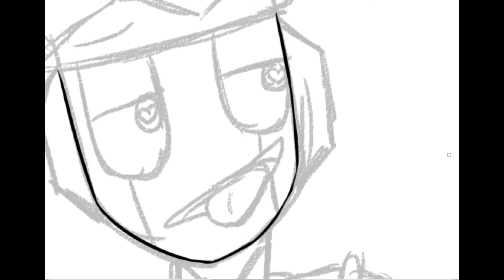[SpeedPaint] ¡OMG ARTMAN! (Character by MxBones)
I'm so fucking proud of this shit.. qwq)

Time:
- 1 Hour 10 minutes

Programs:
- Wondershare Video Editor
-  aTube Catcher

also go to cheek my drawings and more!